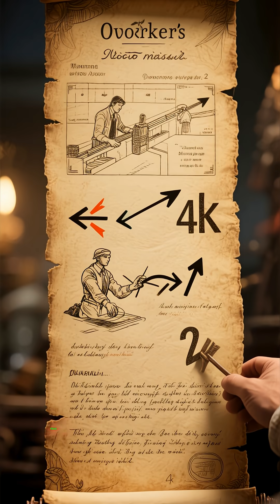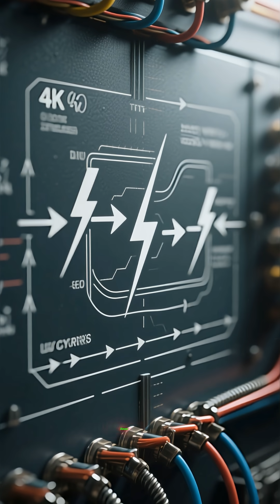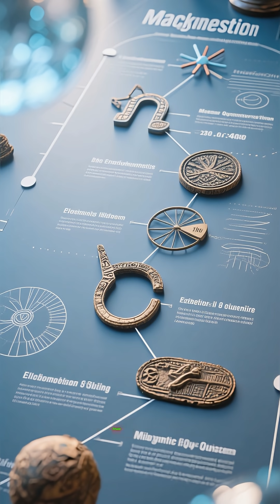How Do Magnets Work? The Real Science Explained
Ever wondered how magnets really work? 🌌 From ancient lodestones in Greece to modern quantum physics, this short explores the science behind magnetic forces in just 60 seconds.

Mattermosaic — piecing together the universe, one discovery at a time.